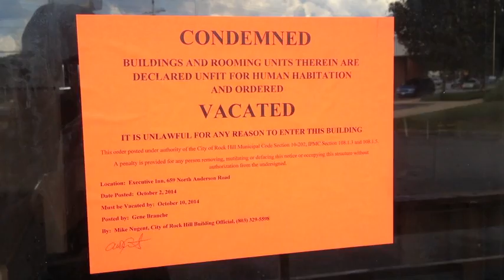Executive Inn closed, residents forced to move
Executive Inn in Rock Hill has been condemned and residents have been given one week to relocate.